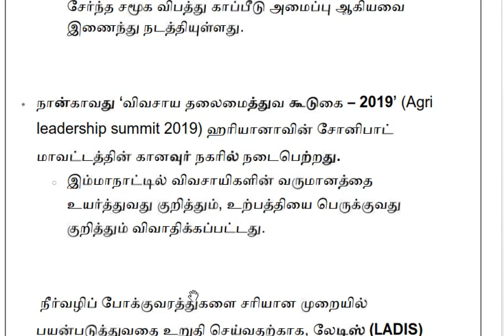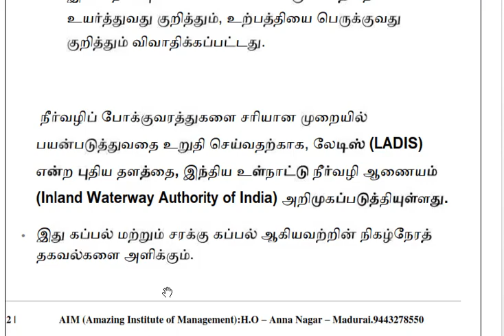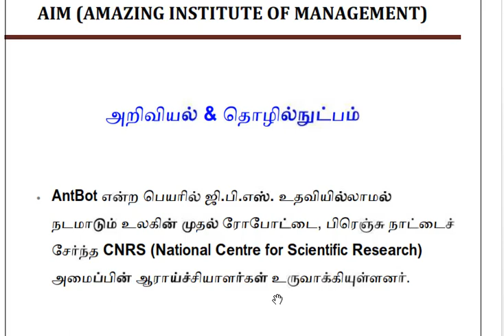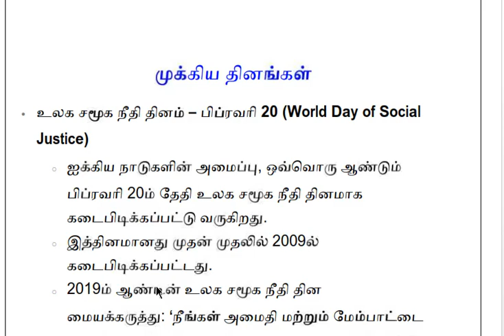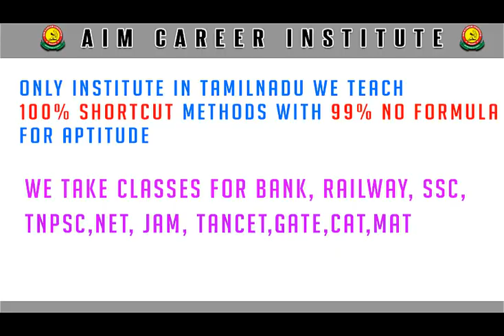நடப்பு நிகழ்வுகள் பிப்ரவரி 21, 2019